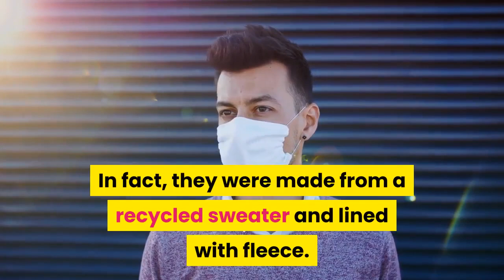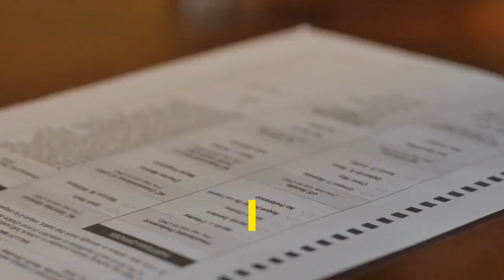Bernie Sanders' Inauguration Mittens Meet the Teacher Who Made Them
Amid all the formality of Wednesday's inauguration of President Joe Biden, the sight of Vermont's junior U. S. senator wearing a decidedly casual and comfortable accessory turned heads and lit up social media."I was like, "There they are,'" said Jen Ellis of Essex Junction, recalling the moment she spotted on TV the mittens she'd made for Sen. Bernie Sanders. The independent who ran for the Democratic nomination for president had on mittens that were distinctively, perhaps even refreshingly practical. In fact, they were made from a recycled sweater and lined with fleece. The mittens blew up on social media Wednesday, with people creating funny memes out of a picture of Sanders wearing them at the ceremony. The memes edited Sanders and his winter look into all sorts of wacky places, from the surface of the moon to right alongside Chewbacca and Han Solo aboard the Millennium Falcon. Sen. Bernie Sanders, I-Vt., arrived to the inauguration of Joe Biden wearing mittens"I love it that he loves them, and that he wears them," Ellis said. "And I'm totally honored that he wore them today."Here's how it all started: Ellis' daughter, Helen, went to a child care center owned by a relative of Sanders'. When mom wanted gifts for the staff a couple of years back, she had an "in" who could slip a pair to the former presidential candidate."I think people like a heartwarming story — especially now," Ellis said of why the mittens captured so many people's attention on social media. Ellis, who said she has never met the senator, is a full-time elementary school teacher in Vermont's Essex-Westford School District. She upcycles used wool clothes into mittens as a side business, to sell at craft fairs or to give as gifts. Sen. Bernie Sanders discusses the upcoming presidential election. Because the coronavirus pandemic forced the cancelation of craft fairs, Ellis said she has not been producing mittens for sale lately. Hellen, who is just a few months shy of 6, has a pair of mittens similar to those Sanders famously wore to the inauguration."I always feel really cozy in them," the kindergartner said. Sanders previously wore the mittens at stops on the campaign trail when he was running for president in 2020, and in interviews with Vermont journalists. As for all those silly takes on social media about the senator's choice of accessory? The mittens' maker thinks they reflect Vermonters' creativity and passion for protecting the environment."The fact that these mittens, which were made from recycled and repurposed materials, made it to the national stage is really a shoutout to Vermont," Ellis said. "I'm really proud that he took them to D. C. and that he was there for this historic moment."More on the Inauguration